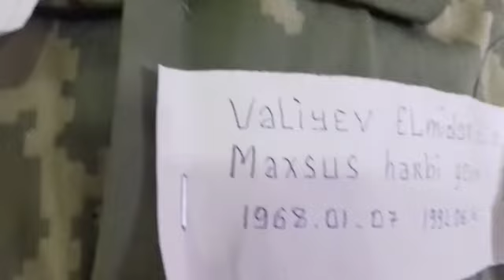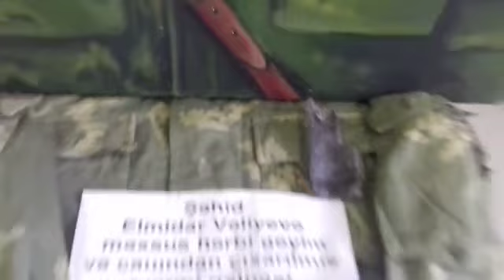Ağcabədi Regional Mədəniyyət İdarəsi, Ağdam rayon Döyüş Şöhrəti Muzeyi